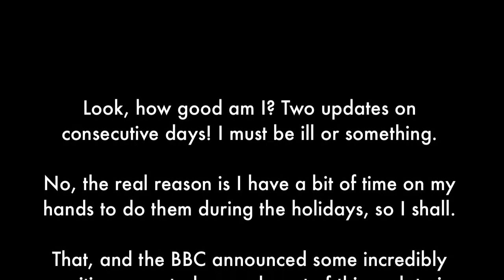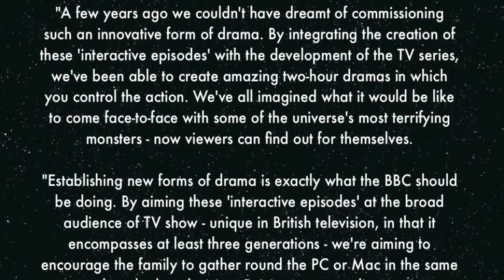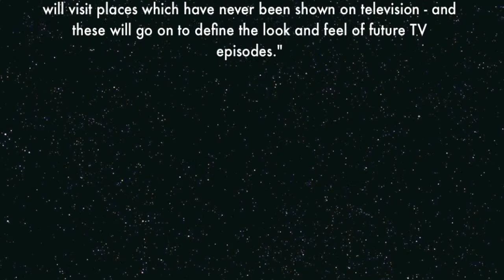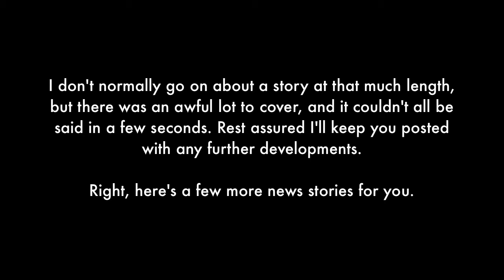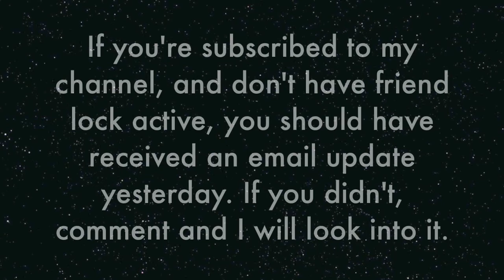Doctor Who News Update - 8/4/2010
Another news update, containing all the info you need to know about the newly announced series of Doctor Who video games, 'Doctor Who : The Adventure Games'.